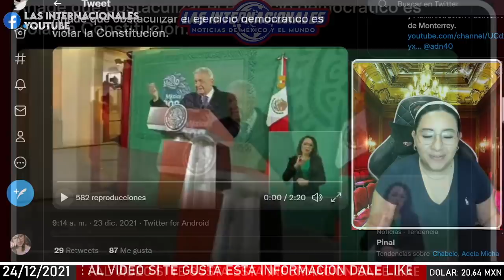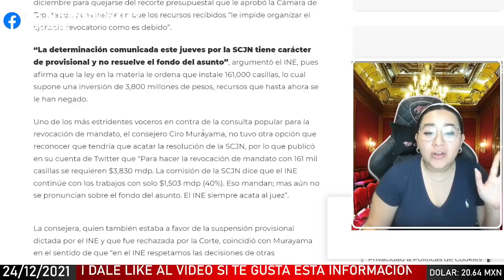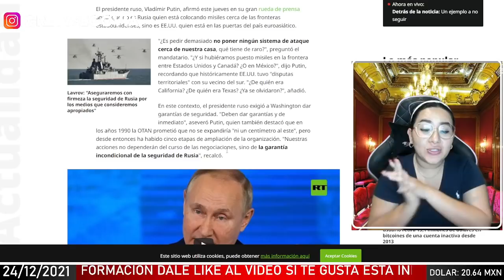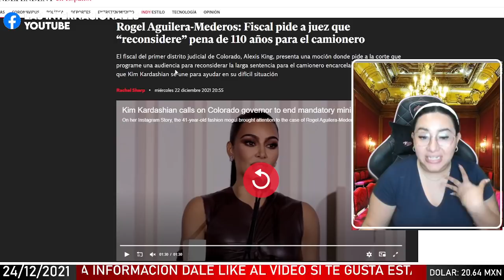NOTICIÓN INTERNACIONAL: VLADIMIR PUTIN DEFIENDE A MÉXICO! DA APOYO A AMLO ANTE USA Y BIDEN X ESTO!